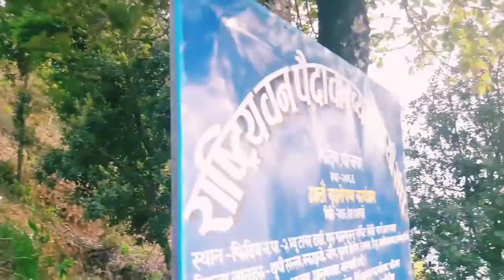The View Tower Vlog Video | Panchthar Phidim | New Year 2078 | Sooraj, Suren, Mingsho | SL-Series